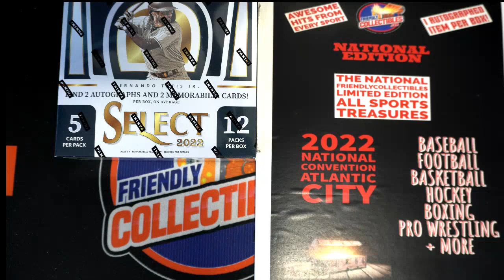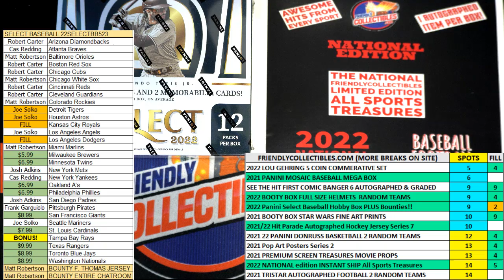2022 Panini Select Baseball Hobby Box FILL B ID 22SELECTBB523